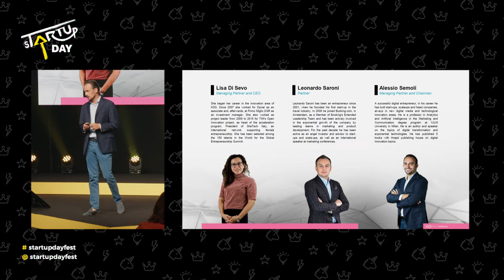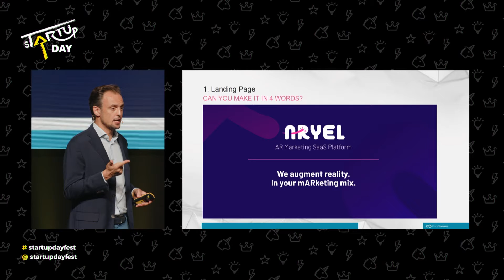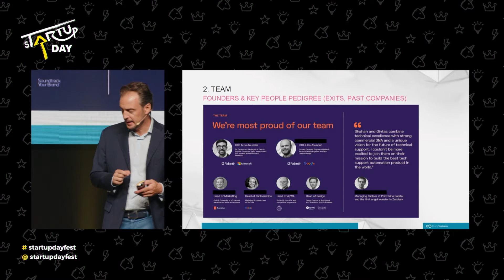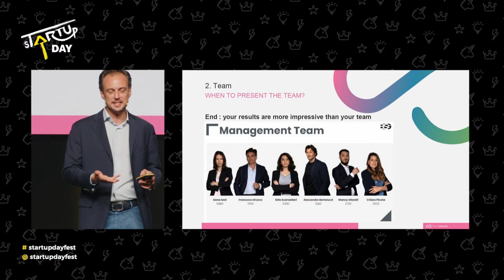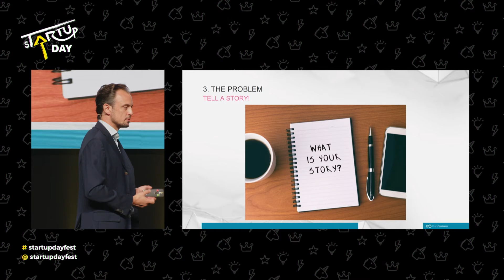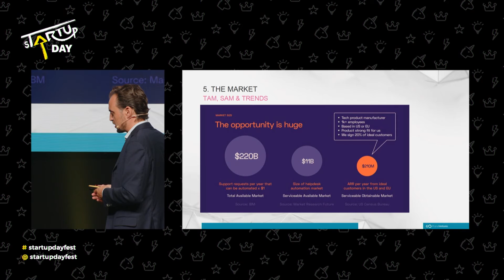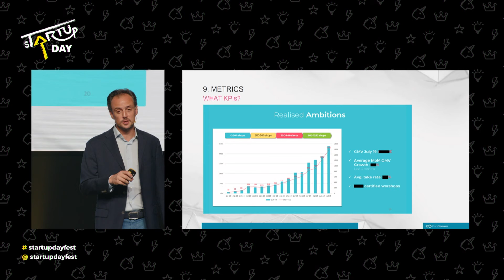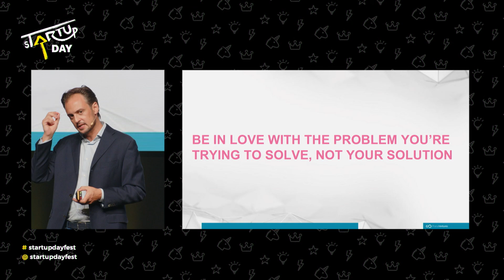Leonardo Saroni - Tips To Perfect Your Storytelling and Get Your Startup Funded │ sTARTUp Day 2022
Leonardo Saroni - Effective Tips To Perfect Your Storytelling and Get Your Startup Funded

sTARTUp Day is the biggest business festival in the Baltics, bringing together over 4000 startup-minded people to celebrate entrepreneurship in the smart city of Tartu. It’s a three-day festival with a marvelous stage program, effective matchmaking, hands-on seminars, an exhibition area full of innovation, and vibrant side events.

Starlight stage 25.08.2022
Leonardo Saroni is a Partner at Prana Ventures.